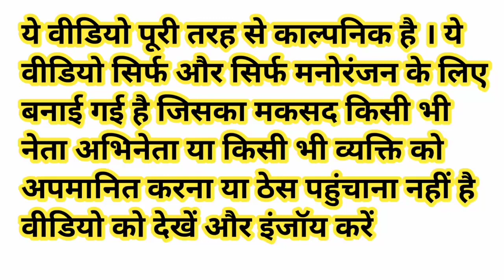मोदी जी ने खोली पकोड़े की दुकान शिवराज सिंह जी हुए खुश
Narendra Modi Rahul Gandhi Yogi Adityanath Shivraj Singh Chouhan funny comedy video

pakoda comedy video

pakoda shap comedy video

laughter dose

funny comedy gupshup

Modi ji ka funny face video kaise banate hain

Modi ji ka cartoon kaise banaye h

Modi ji Ai song kaise banate hain

Bina copyright ke YouTube channel monetize kaise kare

video per million me views kaise laye

dad channel ko kaise chalayen

Narendra Modi live bhashan

entertainment and not any Caste religion or leader is
not to humiliate or mock the actor please don't take it
to heart.

hate on anyone I talk about in my video, this channel is
to entertain people and I usually focus on joking about
themselves, don't go spreading hate it's all for laughs.

reporting, teaching, scholarship, and research. Fair ted
by copyright statute that my otherwise be infringing.